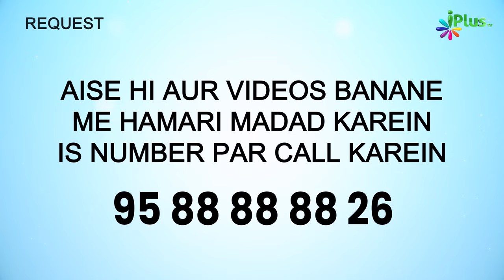Itni Choti Si Cheez Bhi Chhupana Ya Zyada Lena Khyanat Hai | 5 Minute Ka Madrasa 684 | Shaikh Arshad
Itni Chhoti Si Cheez Bhi Chhupana Ya Zyada Lena Khyanat Hai | 5 Minute Ka Madrasa 684 | Shaikh Arshad Hussain Mohammadi | iPlus TV

UPI : donateilm@icici